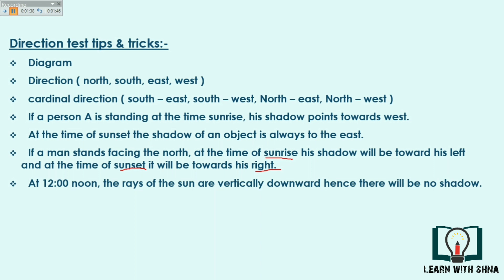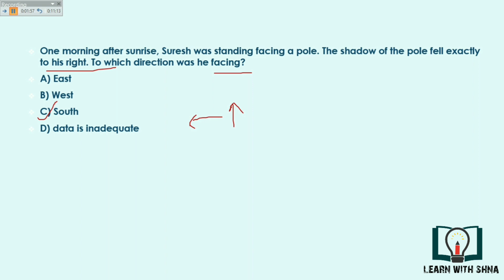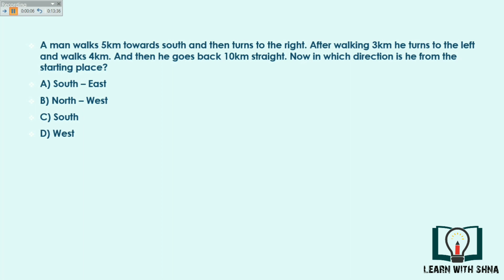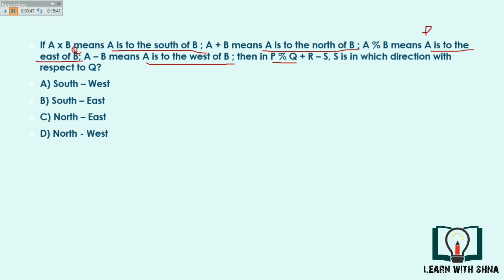Direction sense test / Tips & short tricks /in tamil